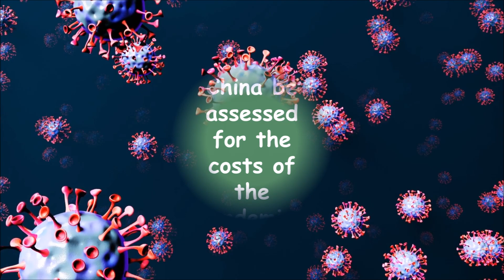Headline: US DOE Says COVID-19 Came from Wuhan Lab After All!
On February 26, 2023, the Wall Street Journal said that the US Department of Energy reported that the origin of the world-wide pandemic of COVID-19 in all probability did indeed come from a leak at the Wuhan, China, biological lab that was the epicenter of the outbreak in late 2019.

The text narrated in this video is from the original article